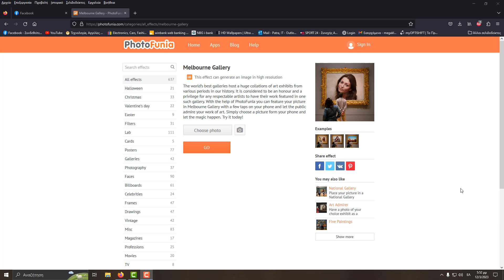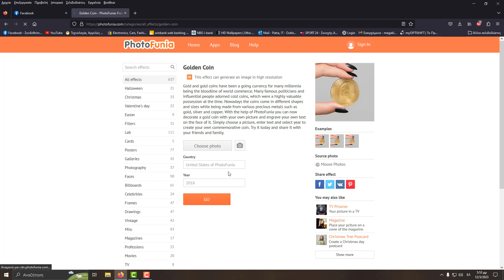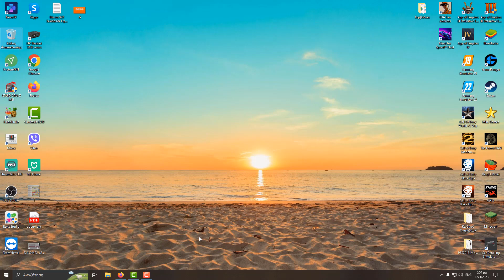Βίντεο 922 Σελίδα Με Εφές Στις Φωτογραφίες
Ευχαριστώ ! ❤
Χαρακτηριστικά Υπολογιστή :
Λειτουργικό Σύστημα : Windows 10 64Bit.
Επεξεργαστής : AMD Ryzen 5 3600 @ 3,60 Ghz
Μνήμη Ram : G.Skill RipjawsV 16GB DDR4-3200MHz
Κάρτα Γραφικών : Gigabyte GeForce GTX 1660 Super 6GB Gaming OC
Τροφοδοτικό :Corsair CV650
Μητρική : MSI B450 Tomahawk Max
Κουτί :Supercase Predator
Ανεμιστηράκια Χ4 : Deepcool CF 120 Set 120mm
Περιφερειακά  Υπολογιστή :
Οθόνη : Dell 24 - E2418HN
Webcam : Logitech HD Pro Webcam C920
Πληκτρολόγιο : Logitech G213 Prodigy
Ποντίκι : Logitech G102 Prodigy
Ηχεία : Logitech Z333 2.1
Ακουστικά : Razer Kraken X 7.1